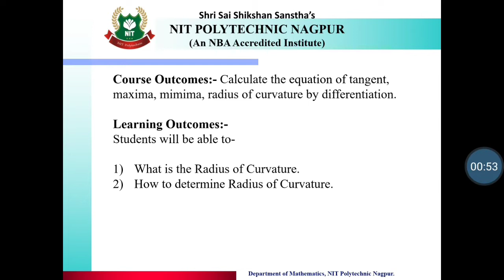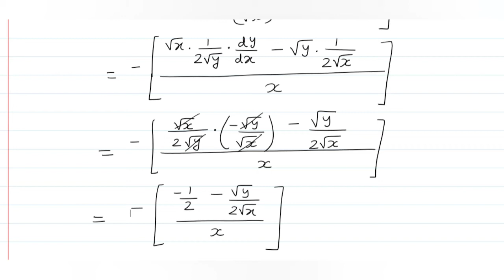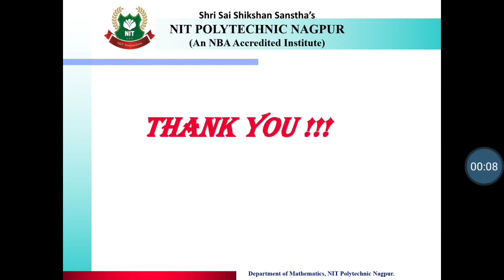2ndSEM AMS Unit1 40 Application of Derivative 11